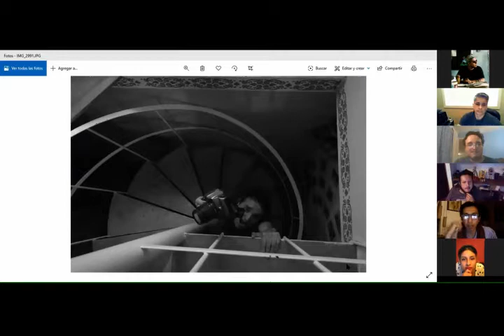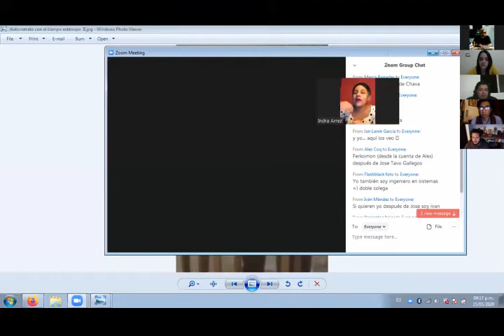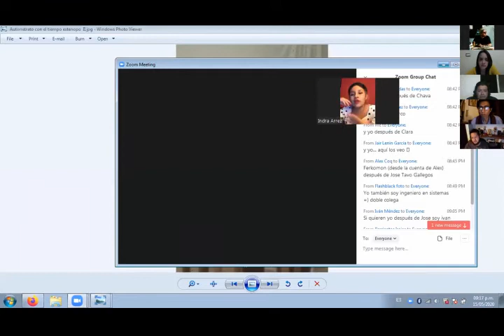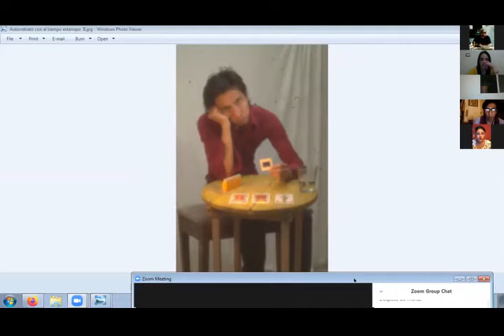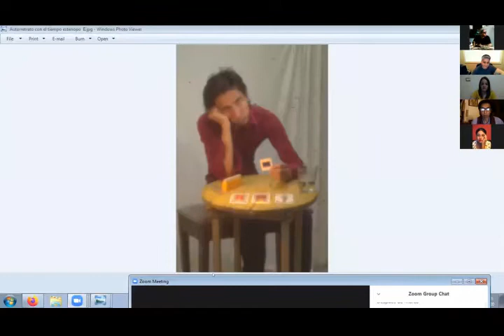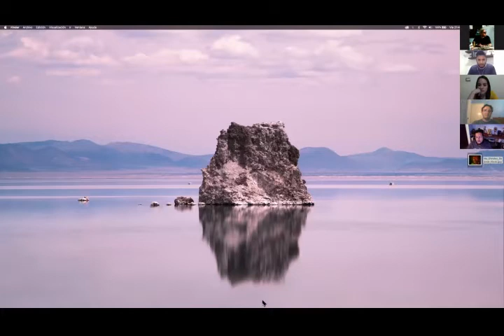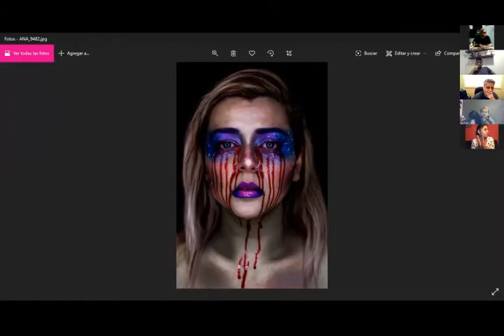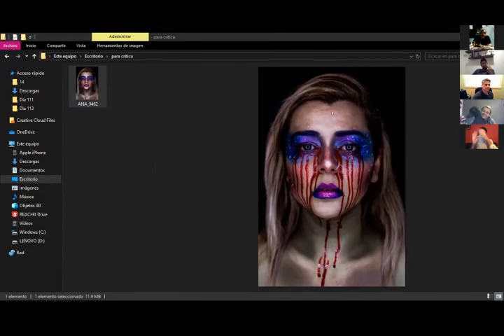Reto Foto Conceptual con Indra Arrez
Zoom del reto de Fotografía Conceptual del ColectivoFX el 15/05/20.